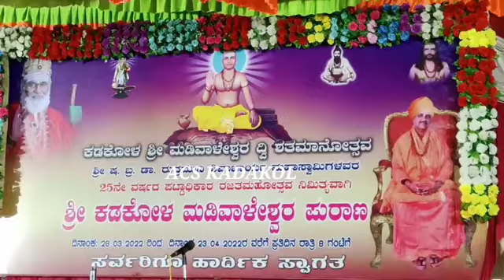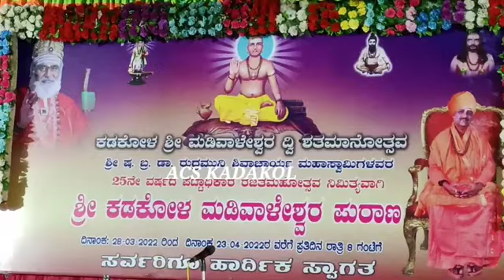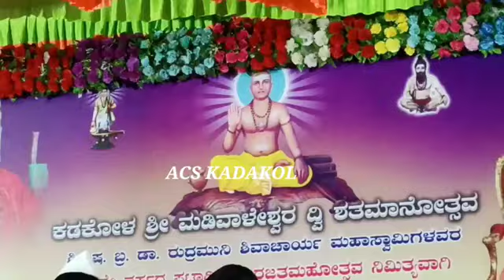ಇದಕ ಹೆಸರೇನು ಇಡಬೇಕ ಹಡೆದವ್ವ ತತ್ವಪದ | Basarillade magana hadedevva Song